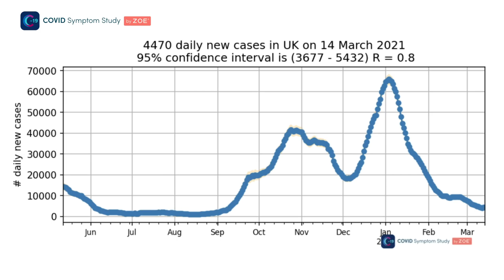COVID cases level off after big drop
Professor Tim Spector discusses the latest ZOE COVID Symptom Study data, which shows another huge drop off last week's figures. However, in recent days cases have levelled off again.